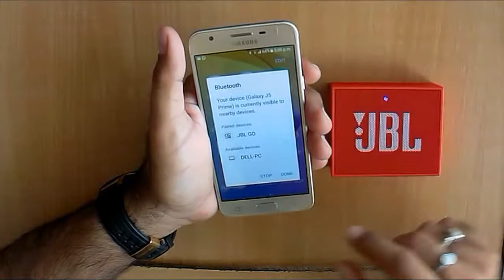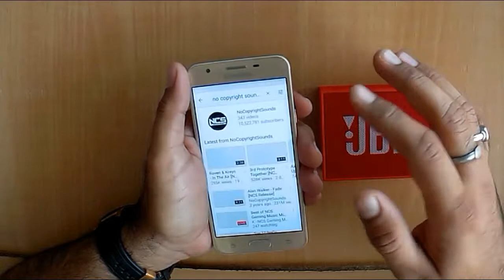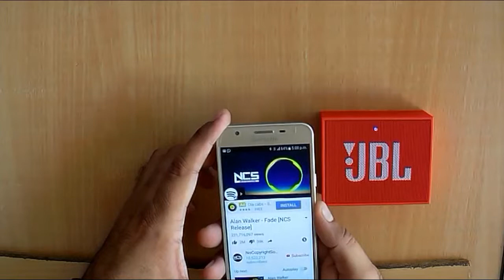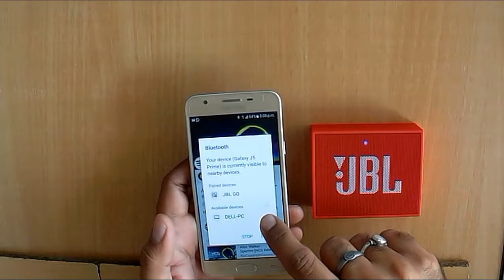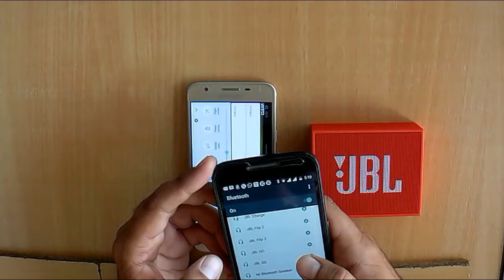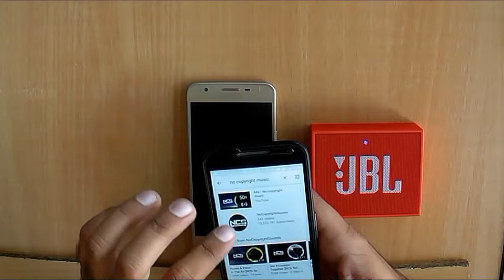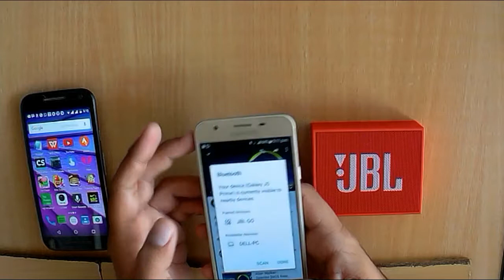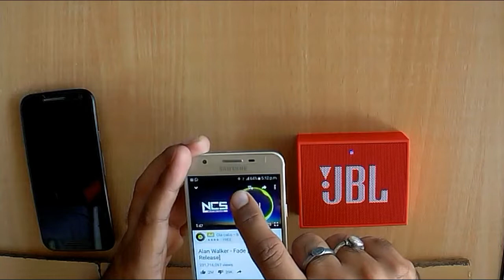samsung j5 prime con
I tested this phone samsung j5 prime with my bluetooth speaker, the problem with this phone is it tends to lose connectivity with the speaker. This same problem was faced with my brother's room mate. The best way is to use aux cable.